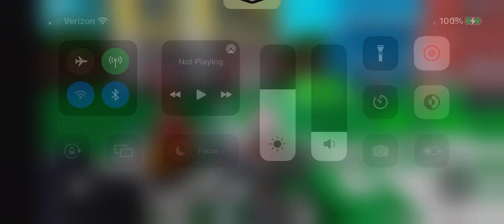Roblox: Megan [Story]: i saw what happened to Brandon